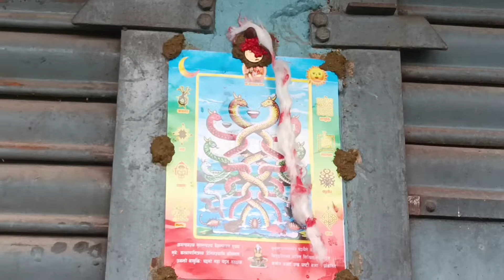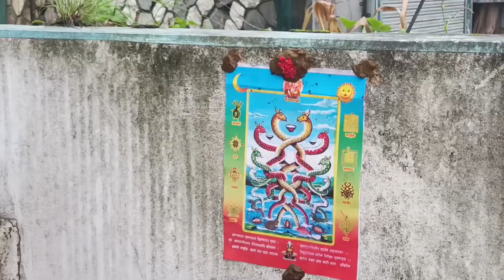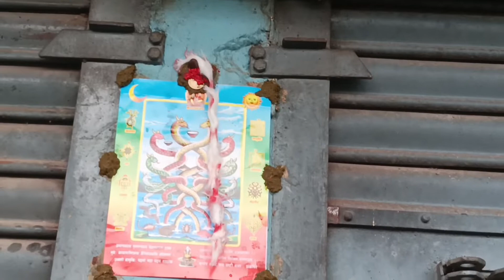नाग पंचमी 2022 शुभ मुहूर्त | The Best Date in 2022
नाग पंचमी 2022 शुभ मुहूर्त | Nag Panchami 2022

This video is about the Every year Nag Panchami is celebrated on Shukla Paksha Panchami during Shravan month. This year it is being celebrated today, August 2. On this day, Snakes are worshipped as people across India. Devotees find connect of Snakes with Lord Shiva and hence pray the Lord to protect them from Serpents.

Hi Friends,
        I'm Laxman Baral and my youtube channel name " Mr Laxman". You can search that name under search bar of youtube which you can find my video there. I started to join the youtube channel on Joined Jul 3, 2012. At the middle time, I left it and Now I continue regular video upload it under my channel. Hope so I will continue to upload some interest video upload to share to you here this channel.

Channel about the video of relation with technical, interest blog, many more upload under this channel. This things related I will upload under this youtube channel. New feature and policy of Youtube should be upload under this channel. Some new online jobs feature will be upload. Mostly I have uploaded the video on this channel Entertainment and Travel vlogs upload it. Still, I continue to focus on travel vlogs video and some part of the case of news info will be shared under this channel. This channel mainly category as travel vlogs related and technical tips of youtube video related.

Location: Nepal